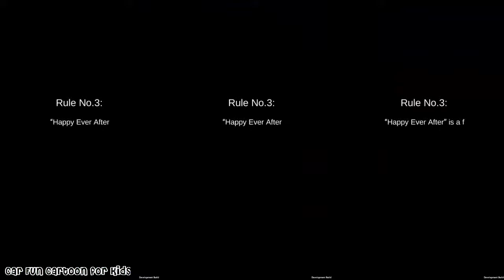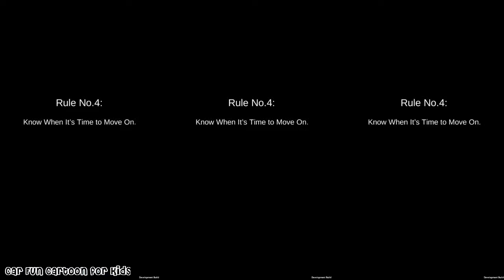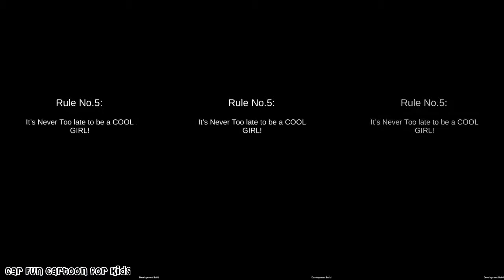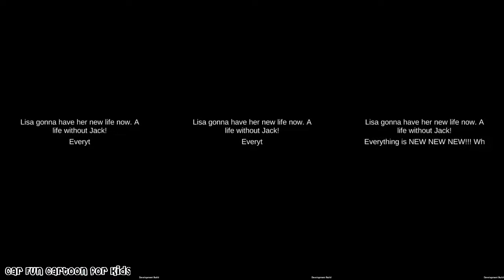Game for Kids - Girl Learn to making up Games